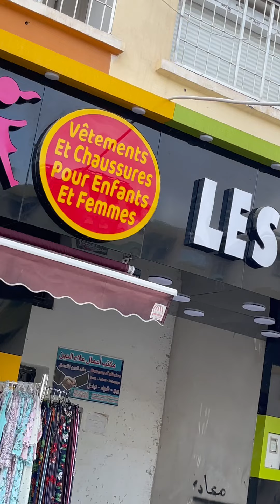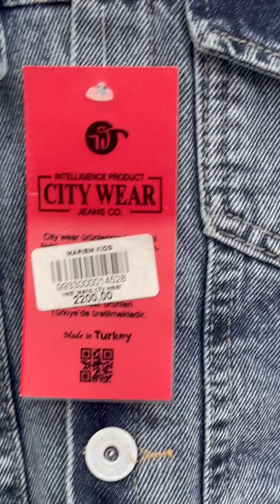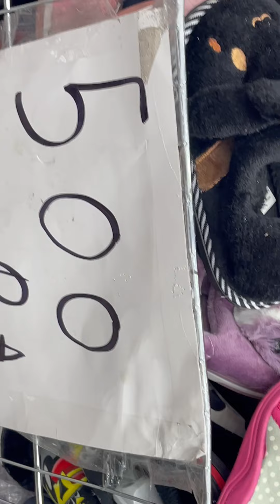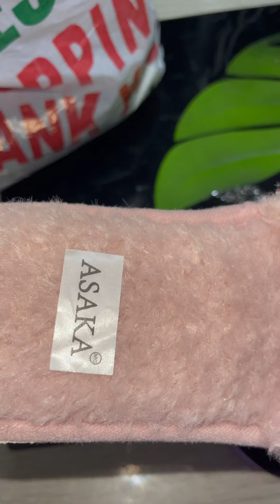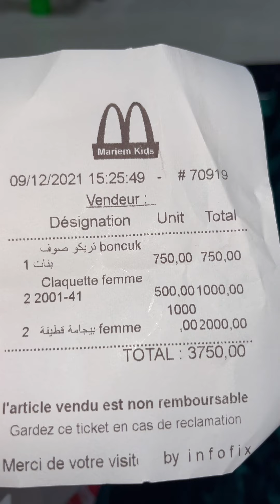التسوق عند مريم كيدز للملابس اتلايمو كامل📢هنا صورتلكم الطريق كامل و المحل من الداخل مع بعض المشتريات